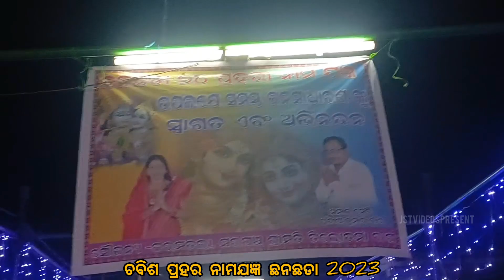ଚବିଶ ପ୍ରହରି ନାମଯଜ୍ଞ //Kirtan // Chhanchhada 2023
24 prahari namayangyan
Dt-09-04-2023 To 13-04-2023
chhanchhada  2023
minabazar
Anandabazar
prahari
Jstvideospresent